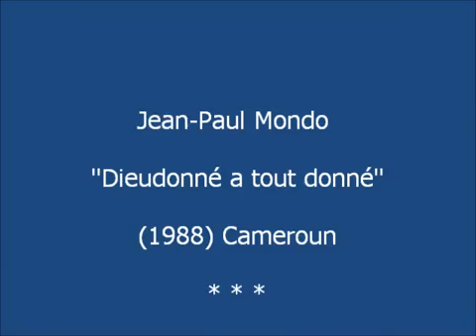Jean Paul Mondo DieudonnÃƒÂ© a tout donnÃƒÂ© 1988) Cameroun [clipnabber com]